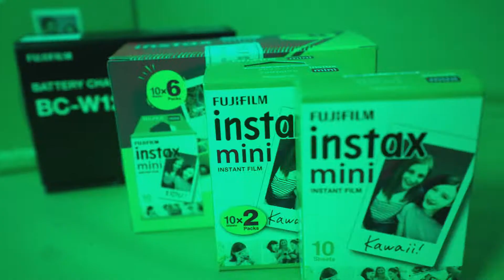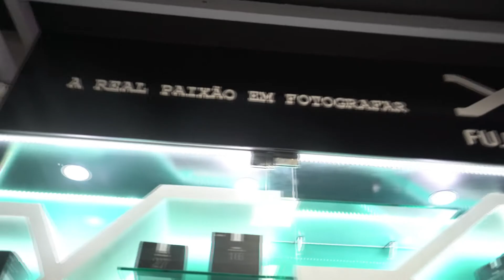Equipamentos FujiFilm : Câmeras, Lentes, Instax e muito mais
Confira a linha completa de Equipamentos FujiFilm na eMania Foto e Vídeo